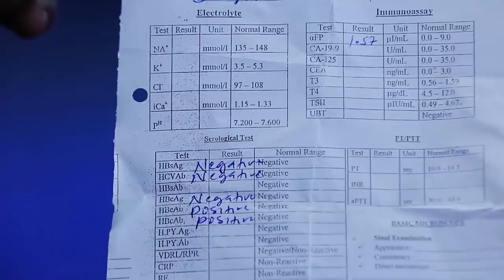ፕሮፌሰሩ ግራ ለምን ገባው ?